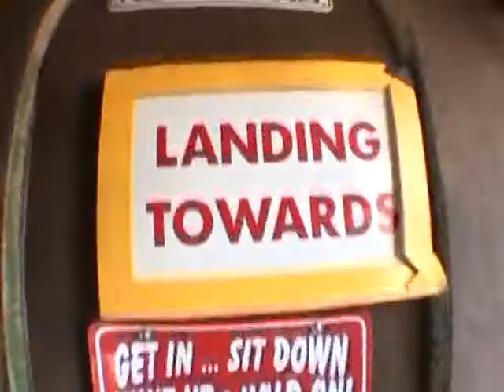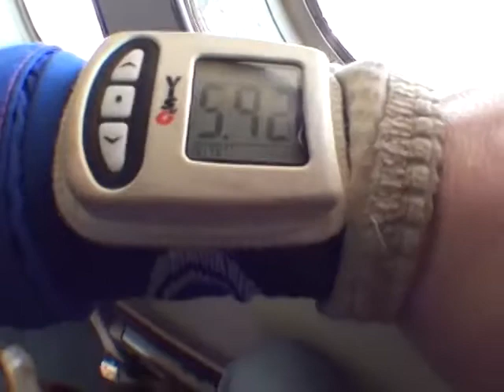Cheramie Moore 2015Y01M24D11h37m